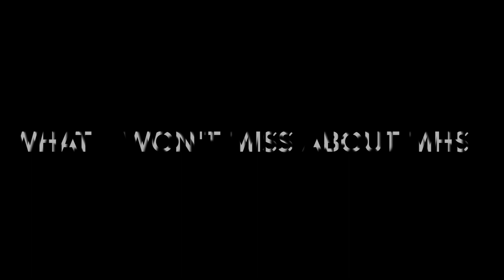Woolie News 4-28-2023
Woolie News 4/28/2023 What did you do over vacation, not going to miss about MHS, bloopers and outtakes